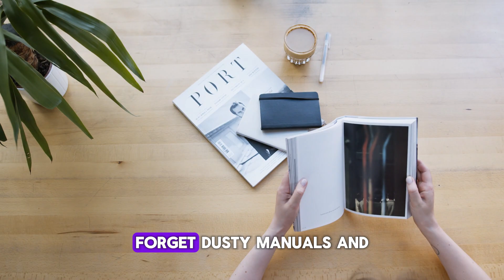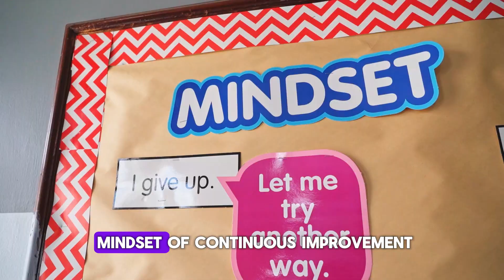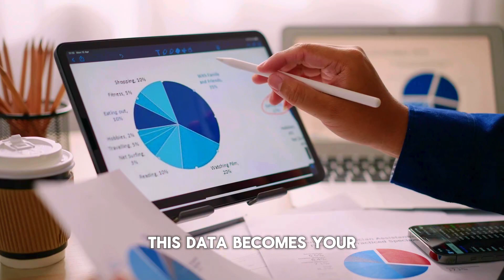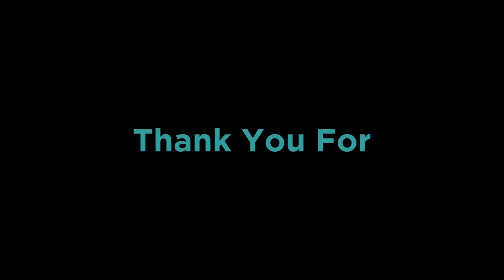Food Fight: Can Tech Save (or Eat) the Farm? | Tech Golem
Video Title: Food Fight: Can Tech Save (or Eat) the Farm? | Tech Golem

Is Video Game Technology saving the farm? The answer is complex. In this video we will delve into the challenges facing agriculture and how they're being addressed with AI, gaming, robots, and more. The future of food is here, and it's time to level up!